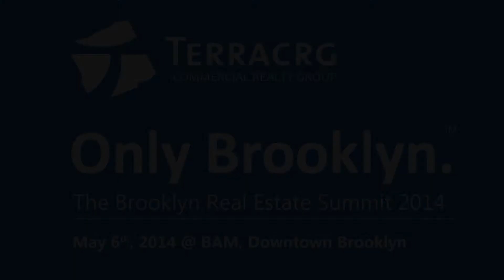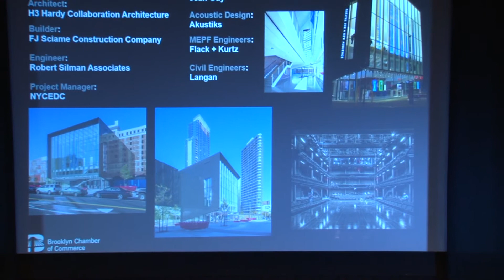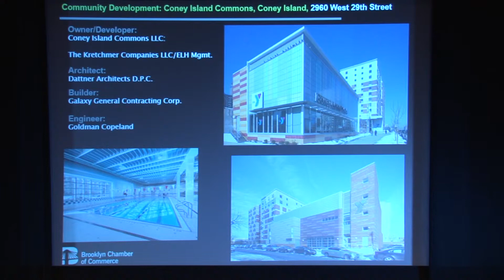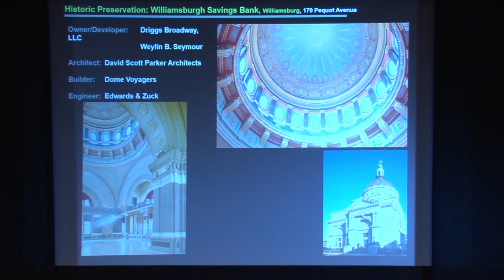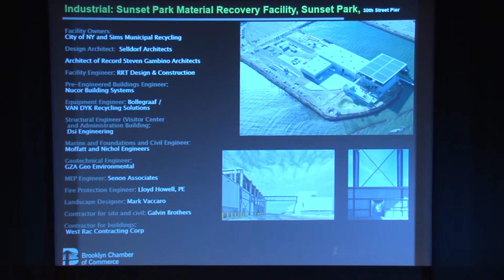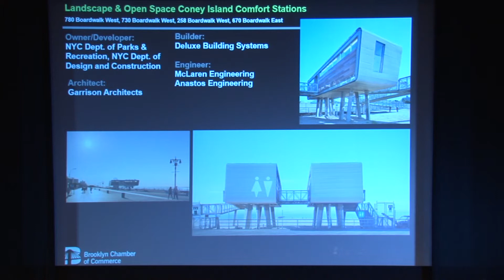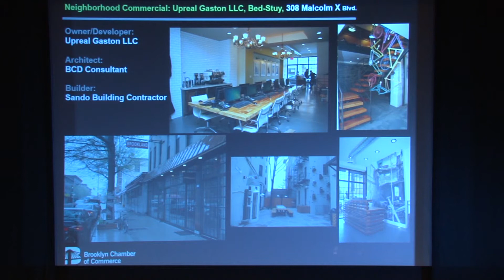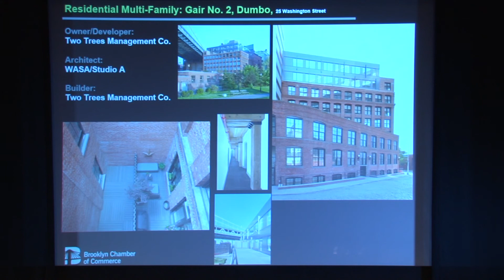Building Brooklyn Awards